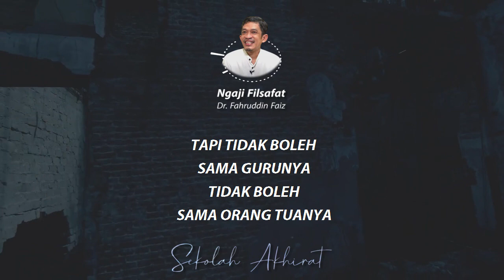Memenjarakan Diri Sendiri || Ngaji Filsafat Dr. Fahrudin Faiz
Ngaji Filsafat 1 Menit oleh Dr. Fahruddin Faiz tentang penjara

Wassalamualaikum wr.wb.